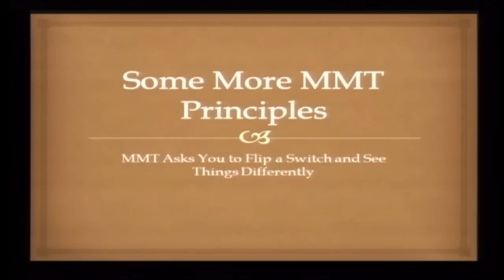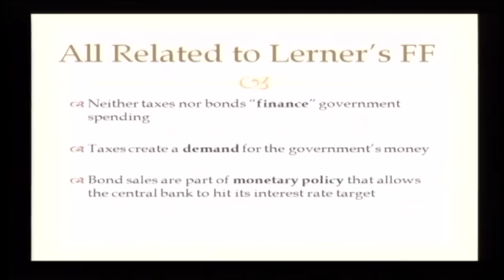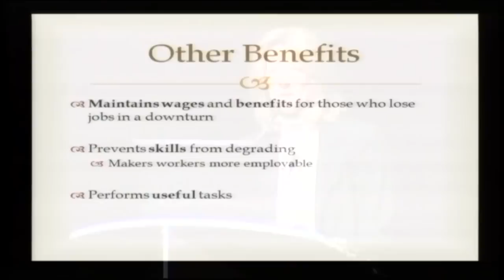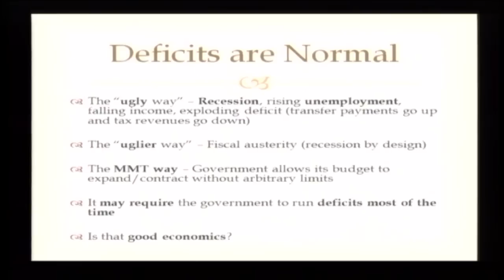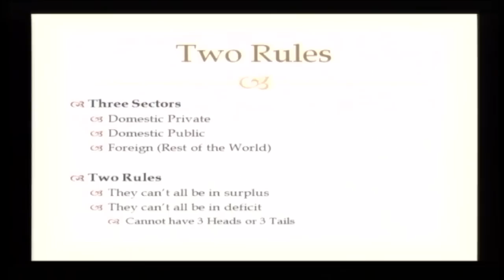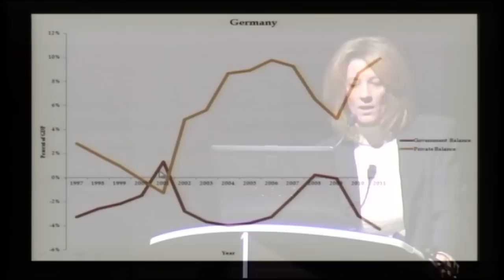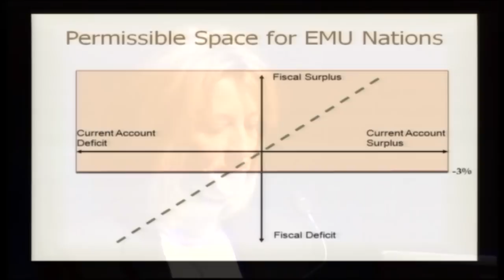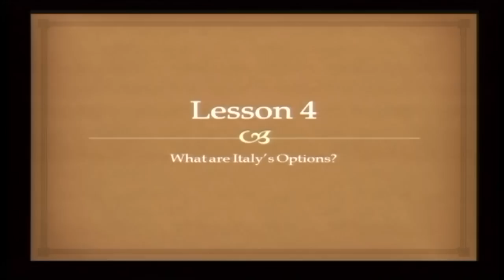Summit MMT - Stephanie Kelton: Bilanci Settoriali, deficit e risparmio privato [15/18 ITA].mp4